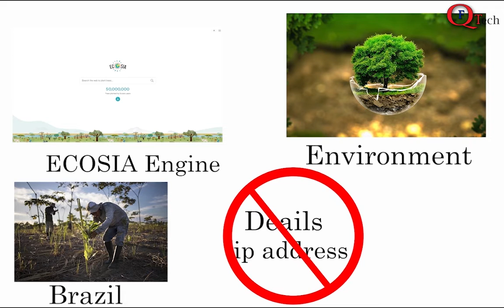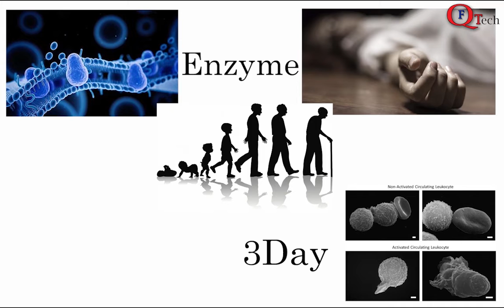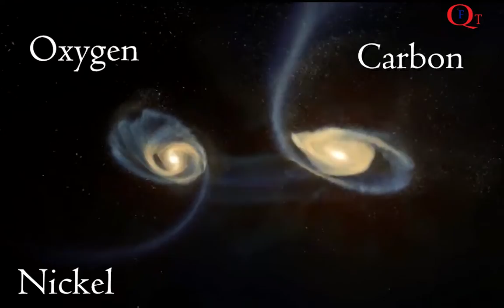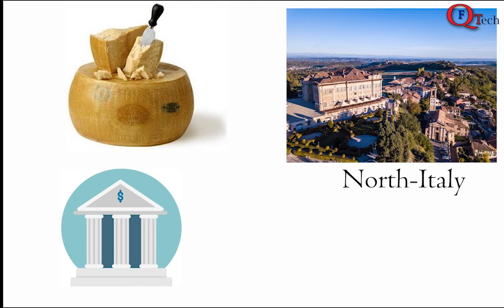World Mein Sabse Jada Sharaab Kahaan Hain | or 10 Mindblowing Facts || Quick Fact Tech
his video contains 10 mind blowing facts in a quick description with in a short period of time. you can go through all these links given below for more information .

9: everything man know about women
10: CLOUD of alcohol